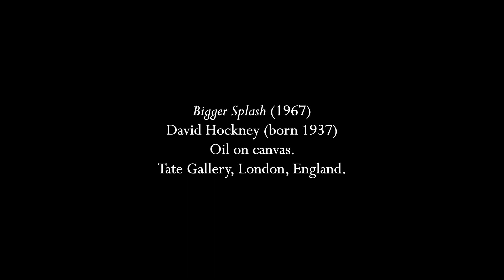Telemann: Partita No. 5 in e (Kleine Kammermusik)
0:00  I. Andante
1:07  II. Vivace
2:49  III. Presto
4:26  IV. Vivace
5:37  V. Siciliana
8:25  VI. Vivace
9:54  VII. Presto

This partita is the fourth in a set of six published in Frankfurt in 1716, written for a melody instrument (violin, flute, and oboe are on the original prints, though recorder works and there are very nice arrangements for trumpet and other instruments) and continuo, specifying that the two lines can also be played on a keyboard instrument alone.  The partitas have seven movements each and have a variety of different tempos, some dances, some more lyrical pieces and some virtuosic pieces.  This one has an ambitus of low D to top B and so fits on a C recorder; this is played on a baroque tenor instrument.  My favorite movement is the fifth, a slow Siciliana in 6/8 time with ample opportunity for ornamentation.  The quicker movements are a great deal of fun as well.